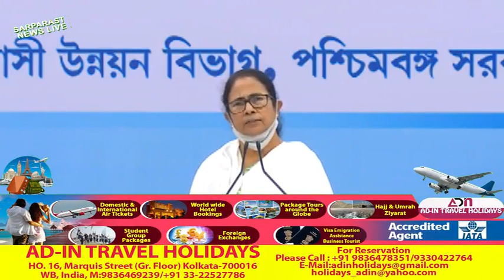पश्चिम बंगाल में स्कूल कब खुलेंगे? सीएम ममता बनर्जी का जवाब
राज्य की मुख्यमंत्री ममता बनर्जी ने सोमवार को कहा कि पश्चिम बंगाल में स्कूल दुर्गा पूजा की छुट्टियों के बाद फिर से खुलेंगे, बशर्ते कोविड -19 की स्थिति स्थिर बनी रहे।
“बंगाल में स्कूल पूजा (छुट्टियों) के बाद फिर से खुलेंगे, बशर्ते स्थिति अनुकूल हो। अगर तीसरी लहर खतरनाक नहीं निकली, तो हम स्कूल की इमारतों को साफ कर देंगे और उन्हें फिर से खोल देंगे।" बनर्जी ने कहा।